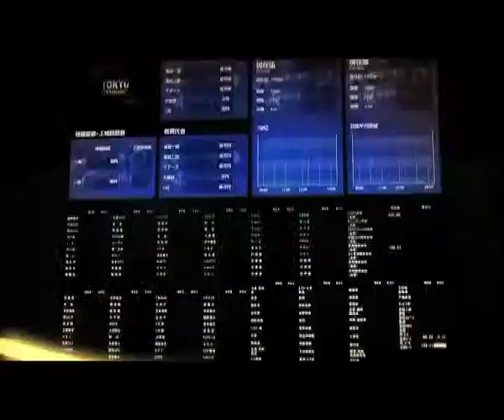Oyoon Ala Elahdas Promo At Dream TV عيون على الاحداث